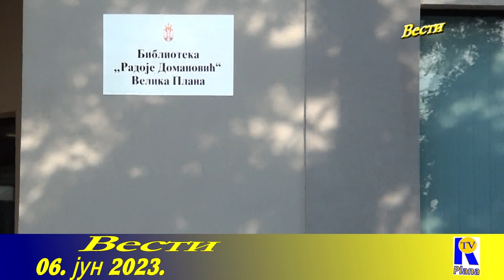VESTI 06. jun 2023.RTV PLANA